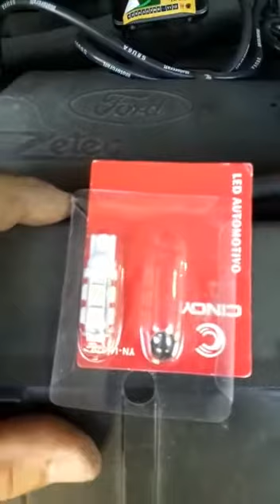Lâmpada de led na lanterna do fiesta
Esse vídeo estarei ensinando comontrocar a Lâmpada da lanterna do farol . Estarei tirando a Lâmpada amarela original do carro e colocando um de led . Ao meu gosto ficou muito bom.